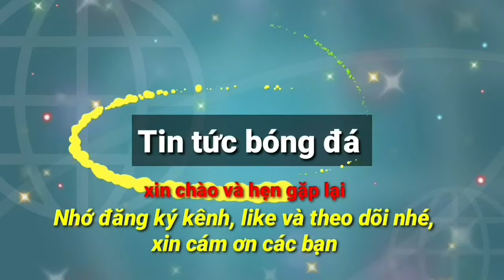Trực tiếp Tuyển Việt Nam - Ấn Độ 19h tối nay 27/9: Hừng hực khí thế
Trận Việt Nam - Ấn Độ 19h tối nay 27/9: Hừng hực khí thế, chờ Quang Hải xuất trận